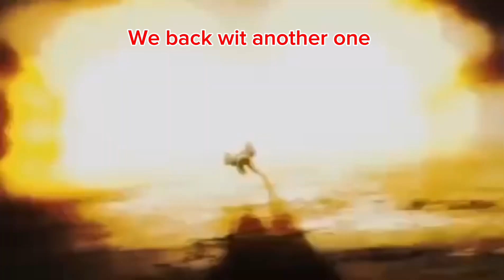GREAT BATTLE IQ- NARUTO TO BORUTO: SHINOBI STRIKER